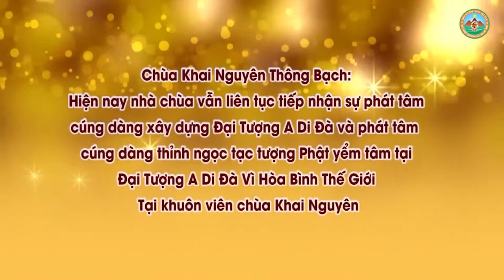Con Làm Gì Để Cha Mẹ Cho Xuất Gia l Đ,Đ Thích Đạo Thịnh, Pháp Âm HD